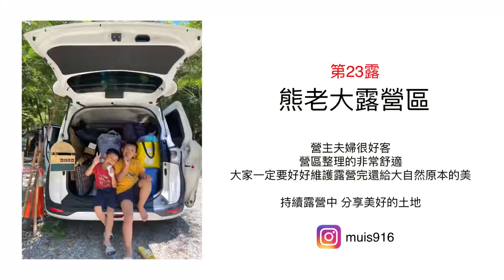【親子露營#23】親子露營｜桃園復興｜熊老大露營區｜一打二露營去｜開箱coleman2-3人橄欖山旅遊帳 LX｜夏天露營｜溪邊玩水｜螢火蟲季｜Vlog｜露營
桃園復興小烏來 熊老大露營區

桃園復興 熊老大露營區
地址：桃園市復興區義盛里下宇內部落

夏天露營真的是要人命，但到了溪邊露營加上森林系營區
直接滿分，場地非常棒，聽著白噪音休息

開箱小帳篷給跟我一樣有勇氣一打二露營的露友
分享一些我使用的小小心得

帶著小孩一打二露營，只要是我開的到的地方，我一定帶著小孩前行

這裡先到先搭，配合帳篷大小選你喜歡的位子
目前是螢火蟲季，有機會安排來這邊一睹美景

跟你們說個小秘密，蚊子不多，夏天非常涼爽
是夏天露營首選營區唷

★台灣大哥大.遠傳收訊OK
★衛浴設備乾淨，熱水穩定
★溪邊一定要注意小朋友的安全

帳篷：coleman2-3人橄欖山旅遊帳 LX